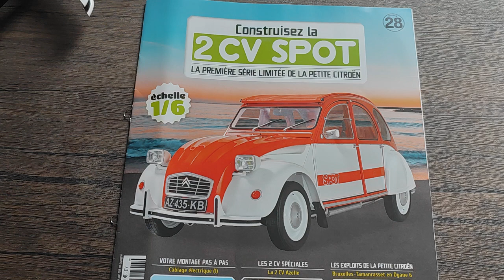montage numéro 28 de la 2 CV spot de chez Hachette collection